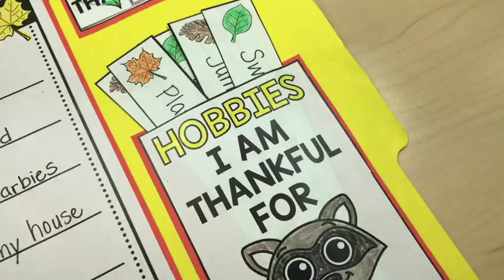I Am Thankful Lapbook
This I Am Thankful Lapbook is perfect for the month of November. Gratitude and thankfulness is the foundation of this project. Your students will be diving deep into all the areas of their life that they feel thankful. Students will work through the prewriting process as they complete each component of the lapbook. By the end of this project your students will have also completed an acrostic poem with the word THANKFUL. Families will love receiving these as keepsakes or even a Thanksgiving gift!